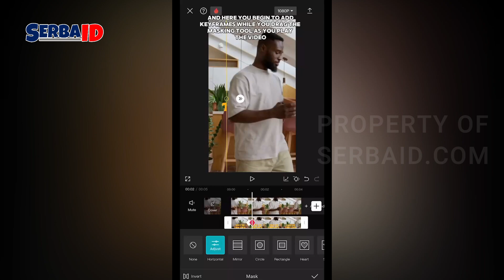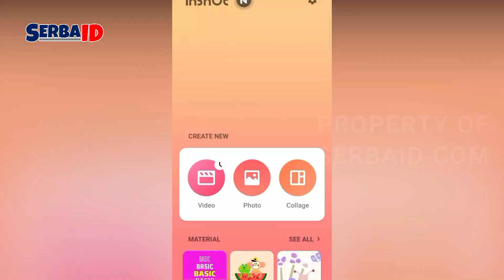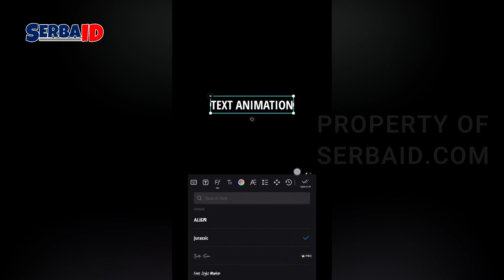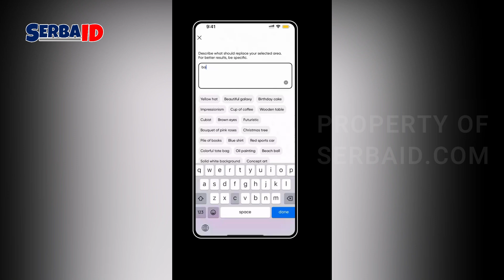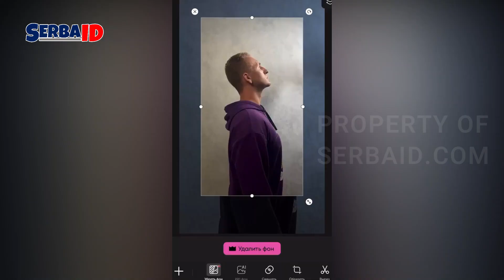Edit Video & Foto Jadi Mudah dengan Aplikasi Ini!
Di era digital saat ini, membuat konten video menarik bukan lagi sesuatu yang sulit. Dengan smartphone yang kita miliki, kita dapat dengan mudah menghasilkan video-video kreatif dan profesional. Hal ini berkat kehadiran berbagai aplikasi editor video yang dapat diunduh dan digunakan langsung di perangkat genggam kita.

Program Mingguan:
Senin
Selasa
Rabu
Kamis
Jumat
Sabtu
Minggu

Creator : MR